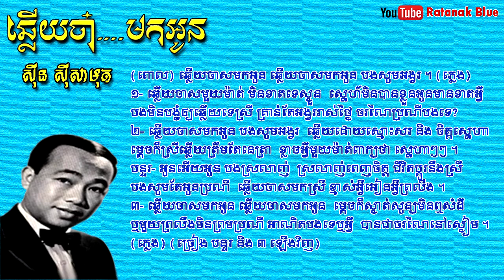ឆ្លើយចា៎....មកអូន - ស៊ីន ស៊ីសាមុត | Sinn Sisamouth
បទៈ ឆ្លើយចាសមកអូន
- ច្រៀងដោយ ស៊ីន ស៊ីសាមុត
- បទភ្លេង និង ទំនុកច្រៀង វ៉ោយ ហូរ
- ដឹកនាំភ្លេងប្រគំ ហាស់ សាឡន
- ប្រគំជាចង្វាក់ SLOW ROCK
- ថតនៅថាស ហនុមាន 70-10 B

- Chantee Par: SINN SISAMOUTH
- Musique ET Paroles De: VOY HO
- Chef Orchestre De: HAS SALAN
- Black Vinyl: Hanuman 70-10 B
- Genre: SLOW ROCK
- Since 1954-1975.